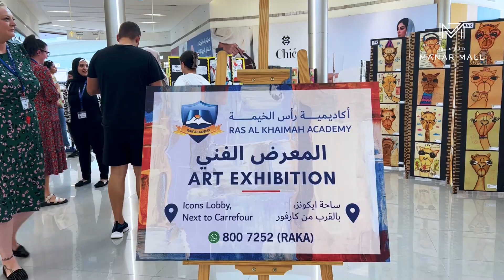Art Exhibition by Ras Al Khaimah Academy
🎨 A mesmerizing fusion of talent and creativity! Manar Mall proudly presents a stunning collaboration with Rak Academy, showcasing an incredible ART exhibition featuring the masterpieces of their brilliant students. 🌟 Step into a world of imagination and be captivated by the artistic expressions on display.✨🖌️